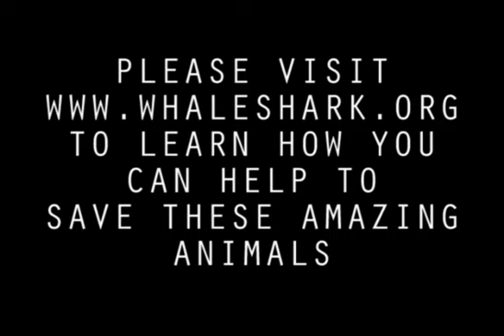WHALE SHARKS OF KOH TAO 2009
A short film of just some of my best Whale Shark footage from 2009. Shot in 3CCD and HD1080i, edited using Adobe Premiere Pro 2. Music supplied by Mandalay and Jeff Rona. Any feedback is greatly appreciated. Enjoy!!!